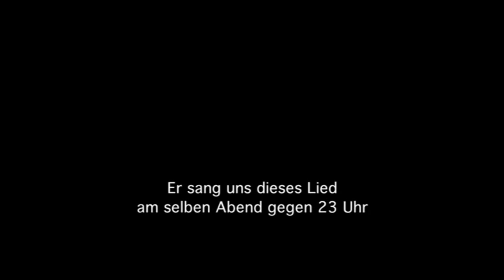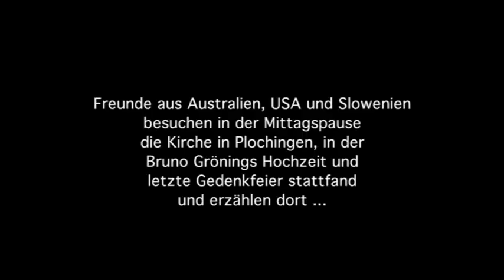Weit making of DVD